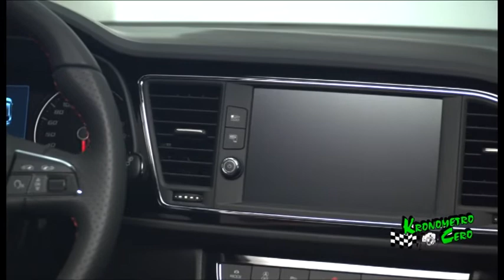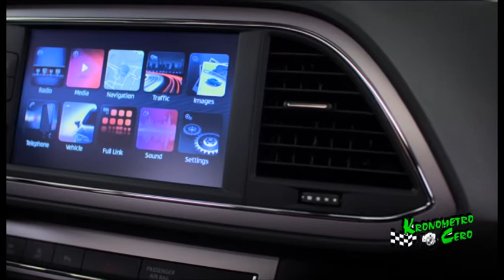SEAT LEON EN BARCELONA